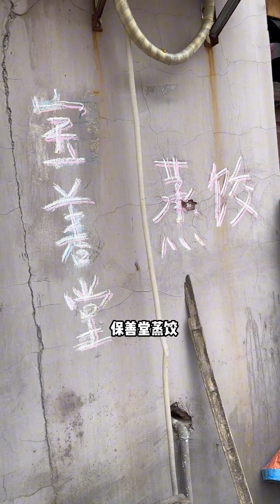藏在汉正街30年的蒸饺，15元一笼，现包现做，，一个9钱八，一点不大一点不小，匠人精神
每天更新，记得来看~
东北阿华在武汉 探店 美食 "我们保证所有在视频中使用的食材都是来自符合合法要求的渠道，与动物虐待无关。" "我们的视频着重展示美食制作过程，所有食材的来源都符合合法和道德标准。"